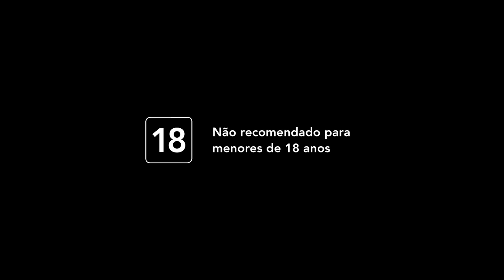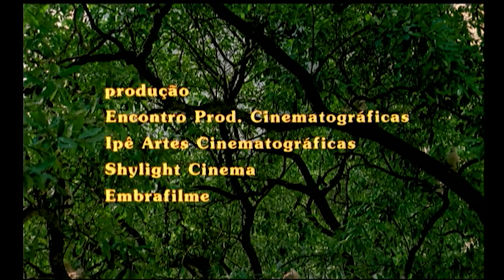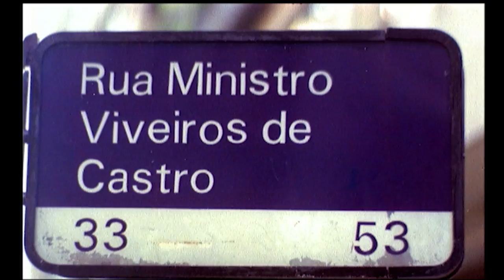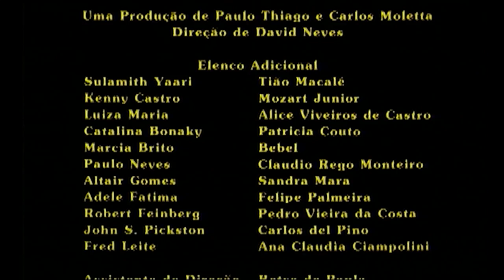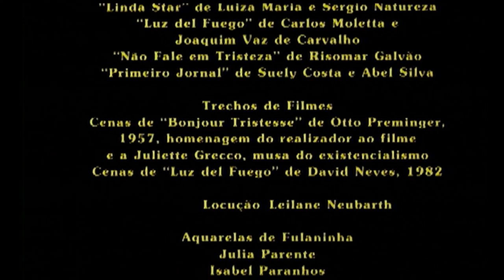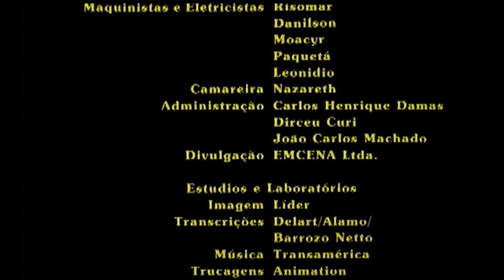Fulaninha (1986)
Sejam bem vindos ao Canal Classic Cinema Movies, um Canal dedicado aos  clássicos do cinema. Hoje apresentamos o filme  "Fulaninha", de 1986. Com os atores Mariana de Moraes, Cláudio Marzo e Katia D'Angelo.  Direção de David Neves. Comédia.
Toda Segunda-feira, um filme diferente!